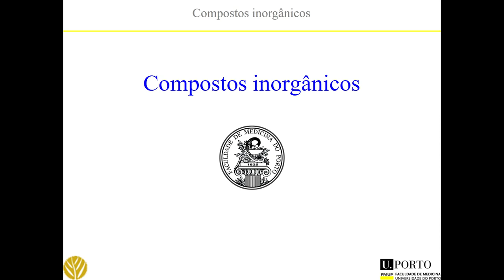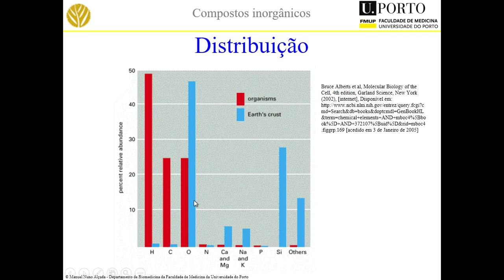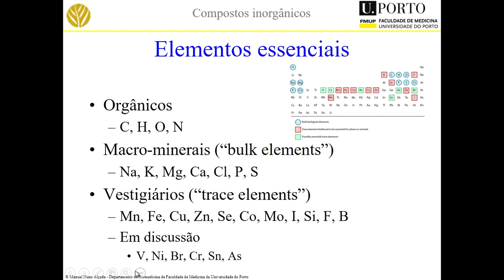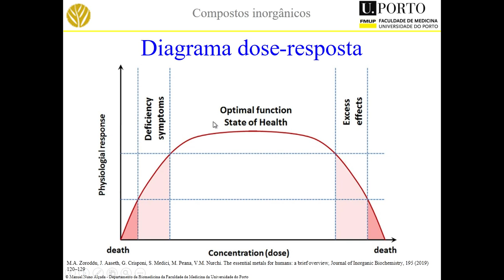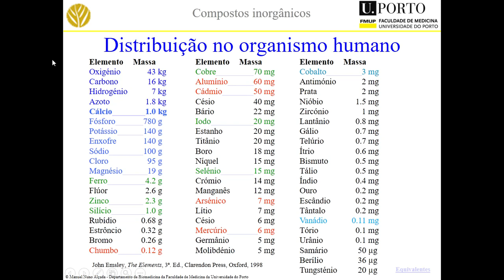Compostos inorg introd 2019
Compostos inorgânicos introdução